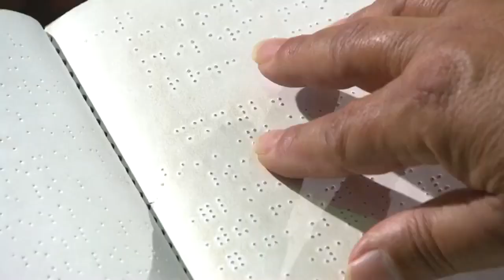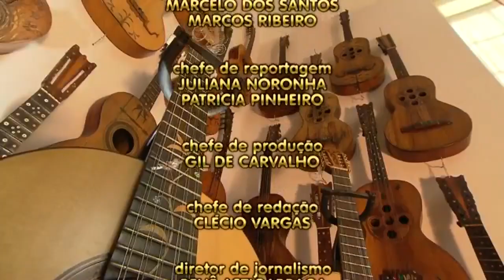Claudio Alexandrino Rede Globo Minas - Programa Terra de Mi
Imagens extraídas do programa: Terra de Minas

Transmissão exibida em 01/12/2012

Participação especial de Cláudio Alexandrino